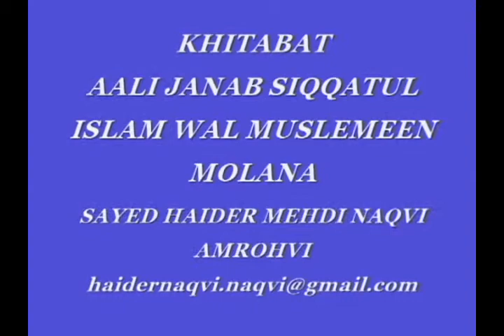MAJLIS URDU SHAHADATE IMAME ALI RAZA A.S 2016 AGA SAYED HAIDER MEHDI NAQVI AMROHVI IN NEW DELHI